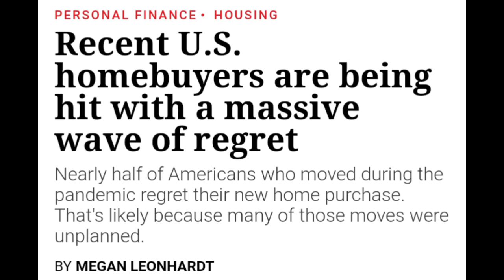Recent U.S. homebuyers are being hit with a massive wave of regret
5 reasons Will Smith should have divorced Jada pinkett